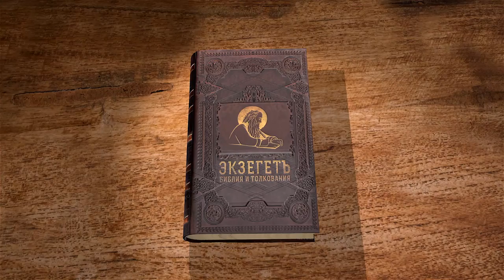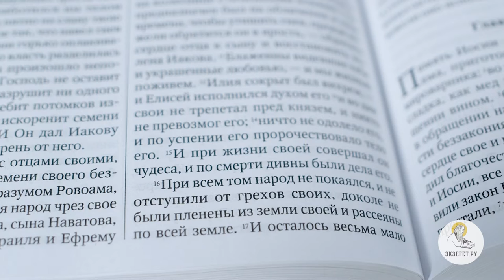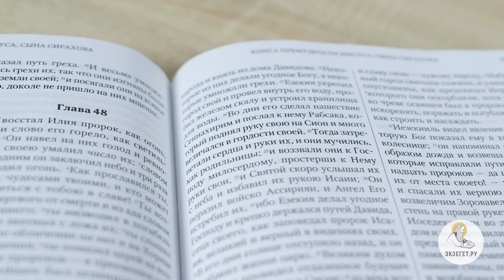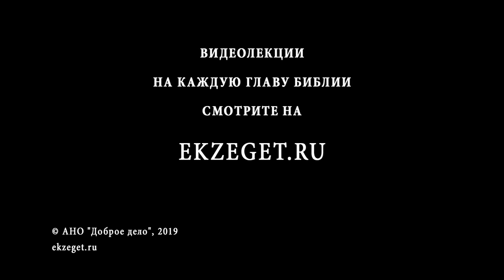Книга Премудрости Иисуса, сына Сирахова. Глава 48. Игумен Лука (Степанов)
Продолжаем цикл лекций Игумена Луки Степанова по Книге Премудрости Иисуса, сына Сирахова и читаем в 48-ю главу.
"Блаженны видевшие тебя и украшенные любовью". Иисус, сын Сирахов, говорит это об Илии. И получается, что как-то связано это "украшение любовью" с общением с пророком. Наверное, так бывает со всеми святыми: всякий, кто общается с ними (конечно, я говорю о тех, кто приходит с открытым сердцем), и сам чуть-чуть озаряется отблеском их любви. Святой украшает своей любовью тех, кто к нему приходит — и тем самым ведёт их к Богу.